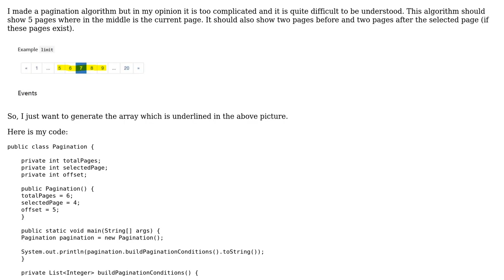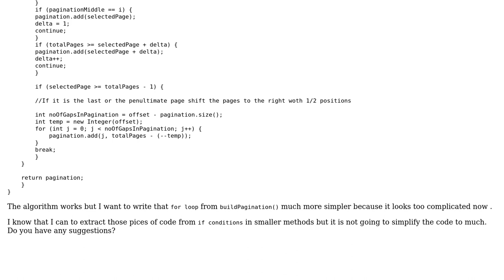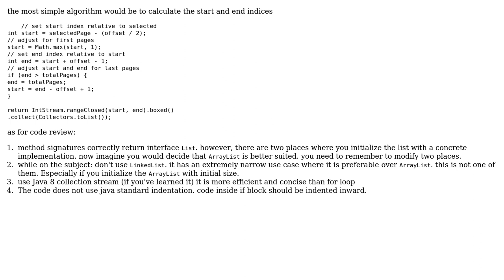Code Review: Java pagination algorithm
With thanks & praise to God, and with thanks to the many people who have made this project possible! | Content (except music & images) licensed under CC BY-SA | Music | Images & others | With thanks to user Sharon Ben Asher user John R. and the Stack Exchange Network Trademarks are property of their respective owners. You are responsible for your own actions.